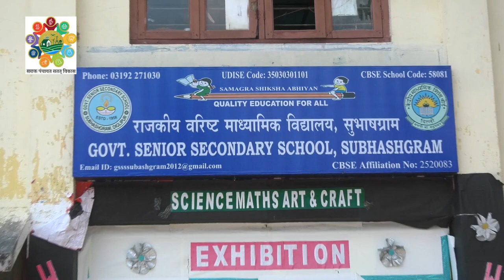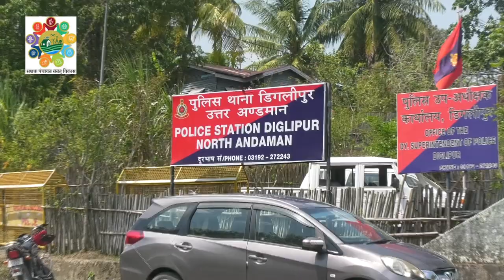West Bengal | Subashgram Gram Panchayat | Best Practices 2023 - PwGG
West Bengal, Subashgram Gram Panchayat best practices under the LSDG Theme 6 - Self Sufficient Infrastructure in Panchayat.